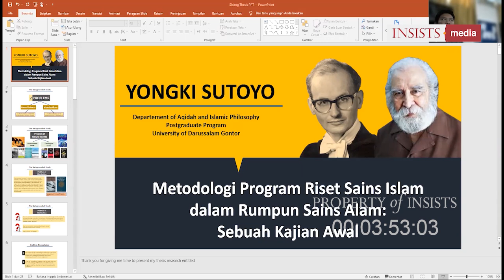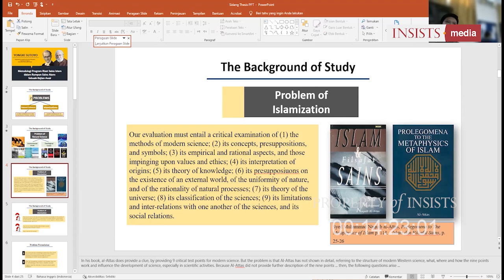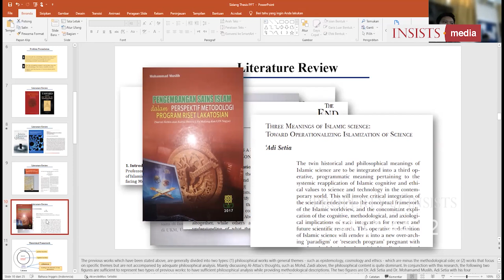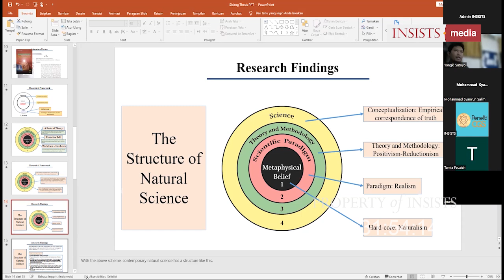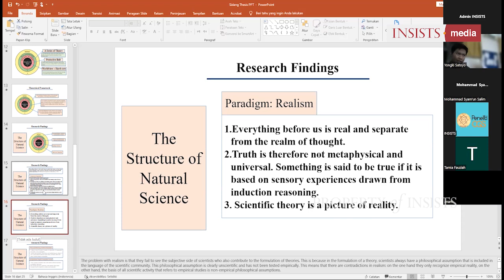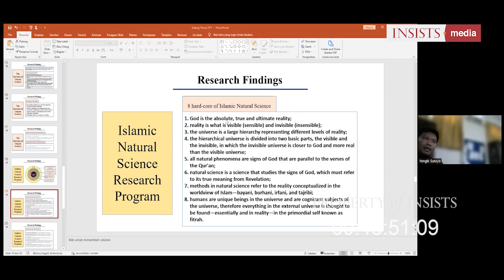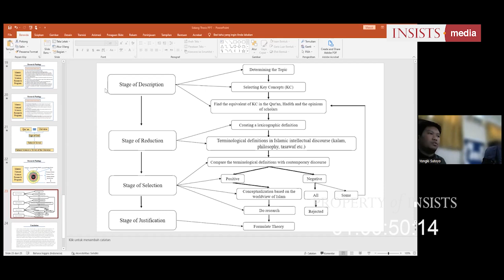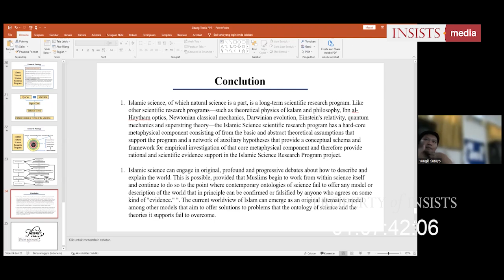INSAF #35 Metodologi Program Riset Sains Islam dalam Rumpun Sains Alam - Yongki Sutoyo, M.Ag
Diskursus Islamisasi pengetahuan kontemporer tidak bisa disangkal telah menjadi bahan diskusi yang hangat di antara para intelektual dan akademisi Muslim, termasuk ilmuwan profesional, matematikawan, insinyur, dan ahli teknologi. Banyak buku dan artikel telah ditulis dan ratusan seminar diadakan untuk mengklarifikasi ide tersebut secara konseptual dan pragmatis. Namun, dari sisi metodologis tampaknya—beberapa kalangan menilai—hanya sedikit kemajuan yang telah dicapai sejauh ini untuk mencapai konsensus yang luas di antara mereka tentang penerimaan positif atas gagasan tersebut. Beberapa ilmuwan terpandangan, seperti Abdus Salam dan Hoodbhoy misalnya, bahkan menolak ide Islamisasi secara total dan menganggapnya sebagai proyek ideologis.

Situasi ini tidak mengherankan mengingat kesadaran bahwa gagasan Islamisasi ilmu pengetahuan kontemporer membutuhkan keterikatan yang erat dan kritis dengan filsafat, sejarah dan praktek sains Islam dan juga sains modern. Dengan demikian, harus diakui hanya sedikit ilmuwan Muslim dan filsuf sains, sebut saja misalnya, Said Nursi, Syed Naquib al-Attas, Seyyed Hossein Nasr, Osman Bakar, Mehdi Golshani dan Nidhal Guessoum yang berhasil mengartikulasikan gagasan dengan tingkat wawasan intelektual yang canggih— meskipun tidak semuanya menggunakan istilah Islamisasi—berdasarkan pengetahuan yang menyeluruh tentang tradisi ilmiah Islam dan Barat, termasuk sains modern. Mengingat situasi yang kompleks ini, adalah hal yang bermanfaat bagi para ilmuwan Muslim untuk memahami diskursus Islamisasi secara umum dan Sains Islam secara khusus sebagai program riset ilmiah jangka panjang. Kajian awal tentang program riset sains Islam ini, yang mengambil studi kasus pada sains Alam (natural science) berusaha mengurai kompleksitas itu.